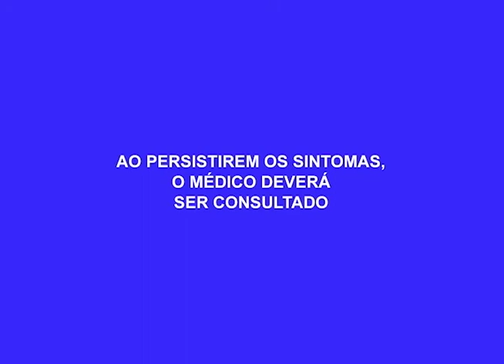Prefeito de Manaus anuncia pacote de obras de infraestrutura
03º BLOCO AGORA 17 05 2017 - Prefeito de Manaus anuncia pacote de obras de infraestrutura